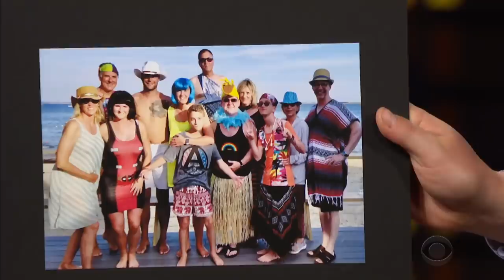How to Travel like Kate Bosworth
James asks his guest Kate Bosworth, who has lately spent her days catching flights all over the globe, what essentials she travels with and learns Kate is flying at her best when she's got a face mask and a very special light. After, James has some questions about how Sean Hayes recently won a costume contest he probably shouldn't have.